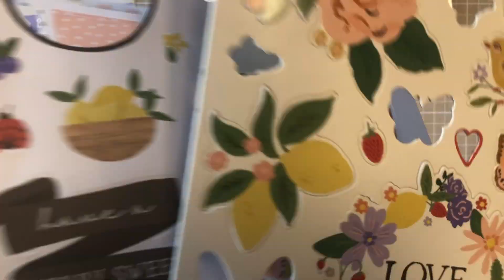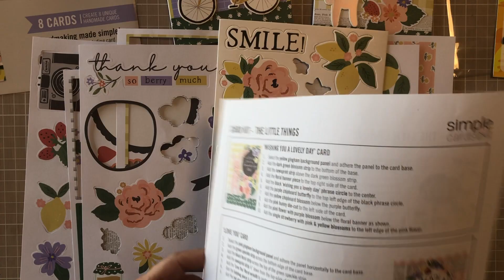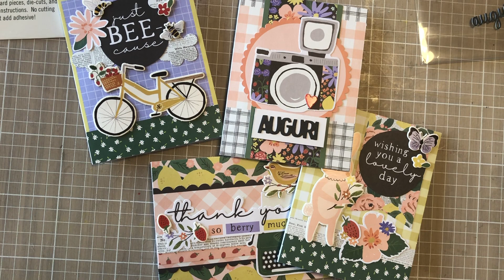card veloci con card Kit di Simple stories - 10 Luglio 2023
Progetto di card veloci con Maria Antonietta Tilloca
Realizzato durante la telescrap del 10 Luglio 2023
Prodotti:
Card Kit "The little things" - Simple Stories
Fustella "Auguri"  - Impronte D'autore